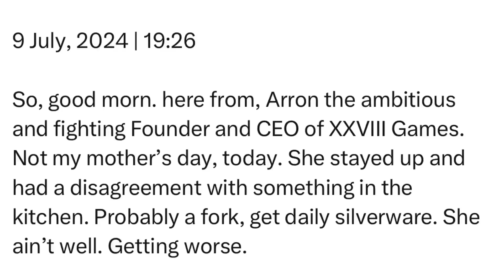Tuesday | 9 July, 2024 | 10:26